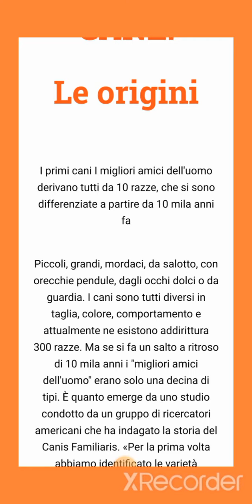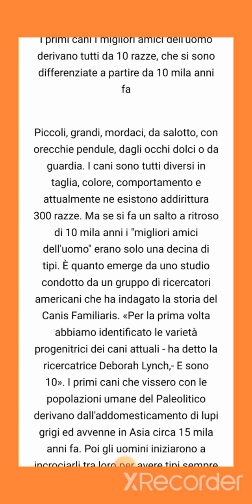11 luglio 2022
Cani